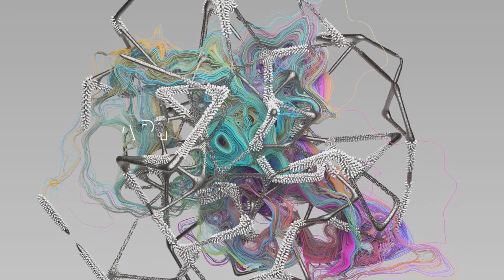TREND MICRO Deutschland GmbH at DACH StrategyForum Cyber and Information Security 2021, Germany